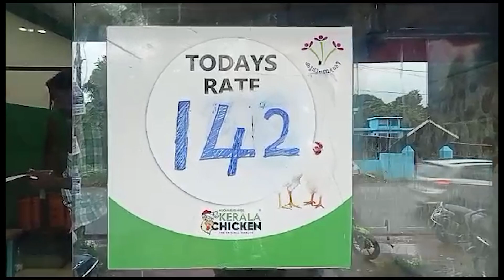കോഴി വില കുതിക്കുന്നു